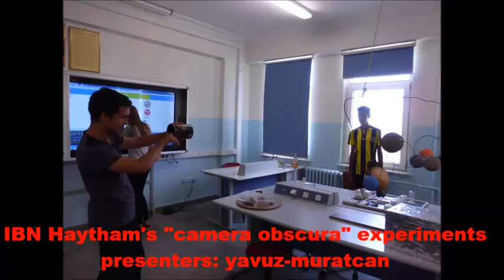Optik Deneyleri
2016 YILI FİZİK DERS ETKİNLİKLERİ